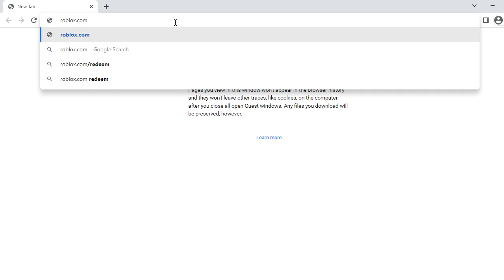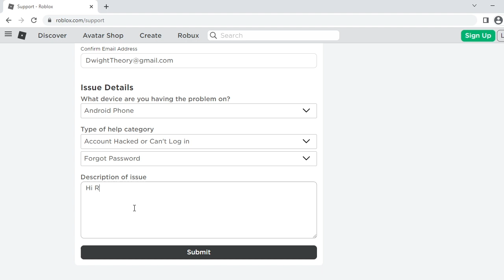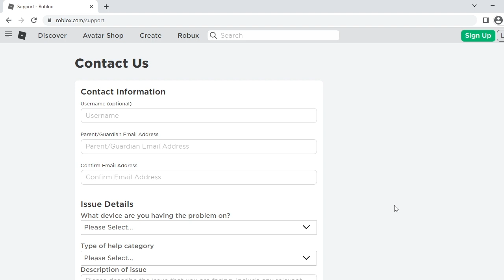ROBLOX FORGOT PASSWORD NO EMAIL NO PHONENUMBER! (TAGALOG)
Hi guys, Tutulungan ko kayo marecover and roblox account nyo na walang email or phone number.

SAMPLE LETTER:

Hi Roblox Team,

I need help with my account I cannot login and I don't have
a email or a phone number on my account please help.

Username:
 Follow me in facebook and in roblox!